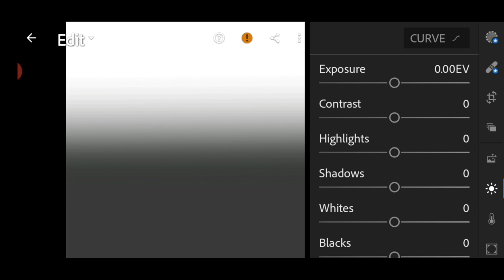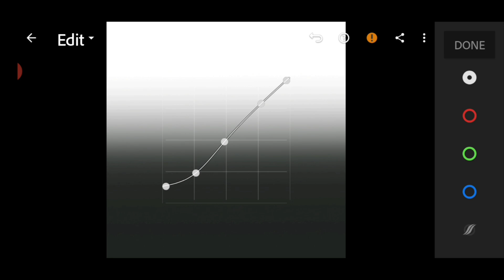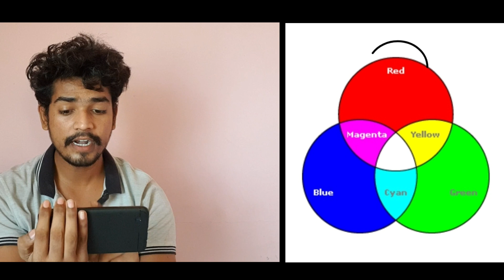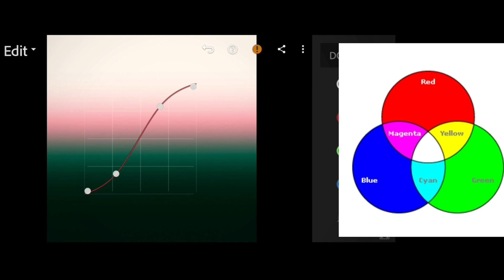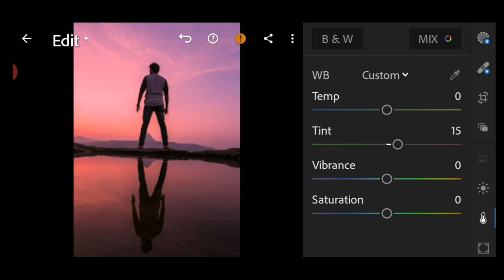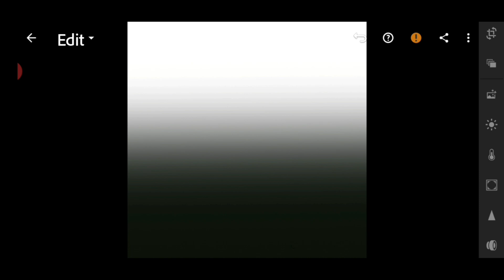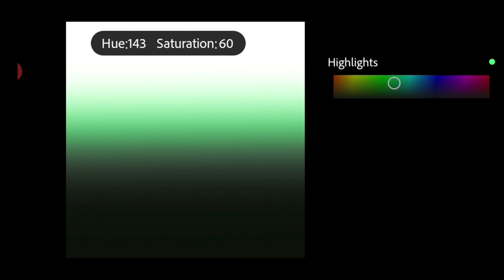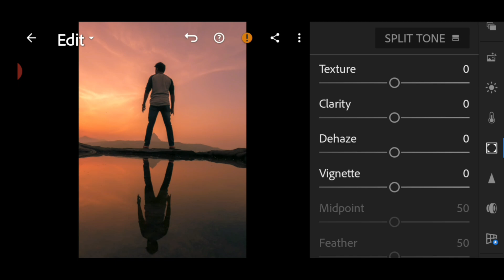Adobe Lightroom Tutorials In Hindi For Beginners |Tone Curves | Split Tones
The Objective of creating Lightroom CC tutorials in Hindi is that beginners will get a complete idea about the application.

This course will contain everything from basic like from how you can import your photos till we can color grade it to the professional level.
This is the third tutorial from the course.

Again I haven't used any technical words in this tutorial as beginners should not get confused with the terms.